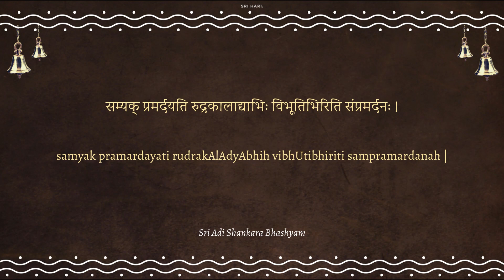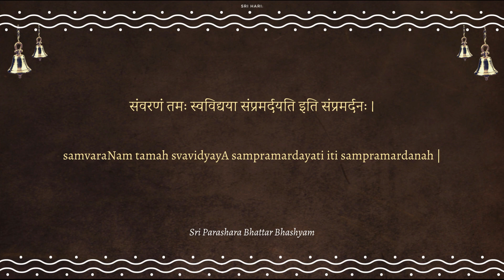231 Sampramardanaha | EveryDayWithNama | Sri VishnuSahasranamam Meaning | Sri Poornimaji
sampramardanAya nama:
The two hundred and thirty first Nama of Sri Vishnu Sahasranamam, "Sampramardana:" - What does it mean?
Presented lucidly and concisely with references from our scriptures, including Srimad Bhagavatam, Srimad Bhagavad Gita, Srimad Ramayanam, Sri Adi Shankara's commentary, Sri Parashara Bhattar's commentary, Azhwar pasurams, Sri Madhurageetham (compositions of HH Maharanyam Sri Sri Muralidhara Swamiji), and other divine works.
English with captions.

0:00 - Theme music
00:11 - Guru Dhyana Sloka
00:24 - Nama #231 “Sampramardanaha" explanation
01:16 - Offering of 3 Mahamantras to He who is "Sampramardanah"

In this ongoing series, Sri Poornimaji, disciple of HH Maharanyam Sri Sri Muralidhara Swamiji, presents short videos (in English) explaining each Nama from Sri Vishnu Sahasranamam, and ends it by chanting 3 Mahamantras. Let us start and end the day with "One Nama a Day from Sri Vishnu Sahasranamam" and 3 Mahamantras.

Every Day with Nama Playlist (follow this to access all the videos so far in this series)

These videos are being released each weekday morning at 6 am IST, on this YouTube channel.